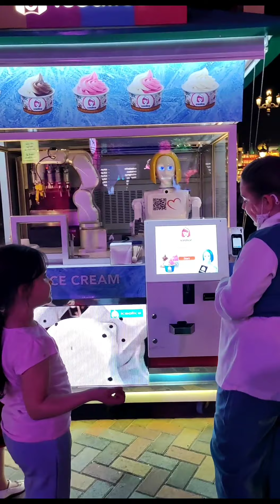Global village in Dubai 🇦🇪 part 3